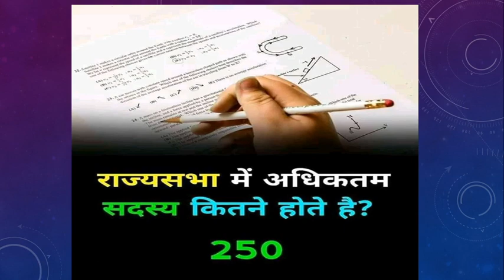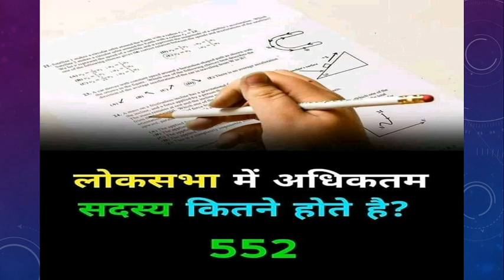SSC GD Important question For Exam || SSC GD महत्वपूर्ण प्रशन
SSC GD Important question For Exam || SSC GD महत्वपूर्ण प्रशनSSC GD Important question For Exam || SSC GD महत्वपूर्ण प्रशन

0:00 / 52:46

Ssc Gd Constable math Question paper जो एग्जाम में पूछे जा रहे है | Question asked in Ssc Gd 2019
344,759 views•Streamed live on Feb 16, 2019

11K

786
720

SAVE

Welcome  " Deesha Education'
 Learn all about GK trick and General Awareness.
This channel gives you gov. vacancy and  best Gk Trick  for other exam like SSC/NTPC/DRDO/RAILWAY/POLICE/ which could make you crazy. hear in some trick you can easily remember it by viewing once and may strike in the exam hall

©All Content used is copyright to. Use or commercial Display or Editing of the content without Proper Authorization is not Allowed.